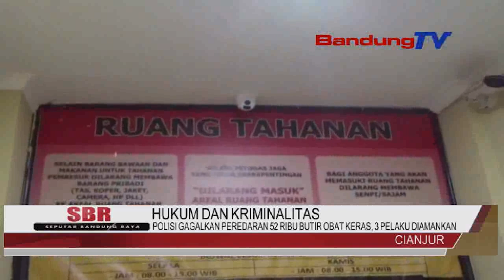POLISI GAGALKAN PEREDARAN 52 RIBU BUTIR OBAT KERAS, 3 PELAKU DIAMANKAN